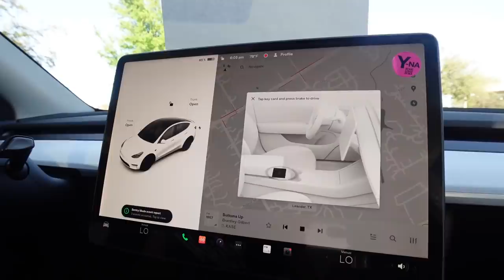SURPRISING MY HUSBAND WITH HIS DREAM CAR!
I LOVE YOU SO MUCH, TRAVIS. SO GLAD I COULD GET YOU YOUR DREAM CAR AND MAKE THIS DAY SPECIAL FOR YOU!